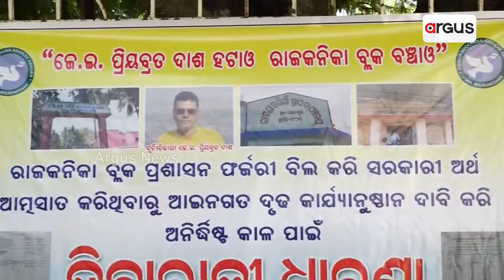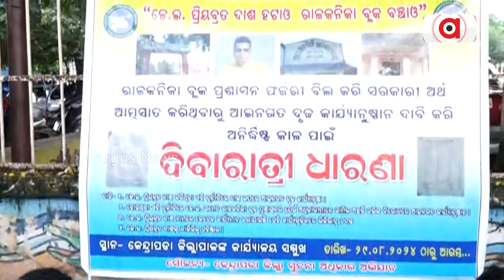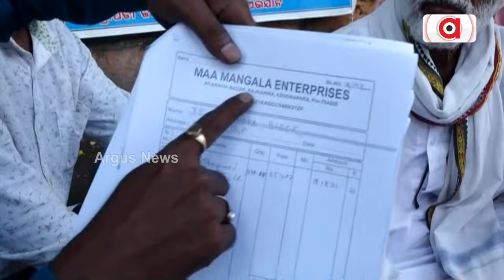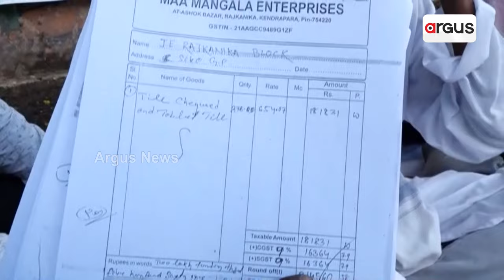ପ୍ରତାପ ଦେବଙ୍କ ନିର୍ବାଚନ ମଣ୍ଡଳୀରେ କୋଟି କୋଟି ଟଙ୍କାର ଦୃନୀତି || Kendrapada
କେନ୍ଦ୍ରାପଡ଼ା ସୂଚନା ଅଧିକାର ଅଭିଯାନ ପକ୍ଷରୁ ଆଳି ନିର୍ବାଚନ ମଣ୍ଡଳୀ ରାଜକନିକା ବ୍ଲକରେ କେନ୍ଦ୍ର ଓ ରାଜ୍ୟସରକାରଙ୍କ ବିଭିନ୍ନ ଯୋଜନାରେ 14କୋଟି ଟଙ୍କାର ଦୃନୀତି ହୋଇଥିବା ପ୍ରତିବାଦରେ ସୂଚନା ଅଧିକାର କର୍ମୀ ମାନେ ଅହରାତ୍ରି ଧାରଣା ଦେଇଛନ୍ତି ।